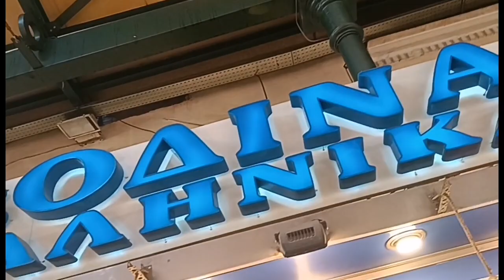Fish 🐠 Market in Europe| Meat Bazaar in Greece|Machhli or Bakra gosht Market|Saif Raja in Greece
A.o.A.Fish 🐠 Market in Europe| Meat Bazaar in Greece|Machhli or Bakra gosht Market|Saif Raja in Greece|